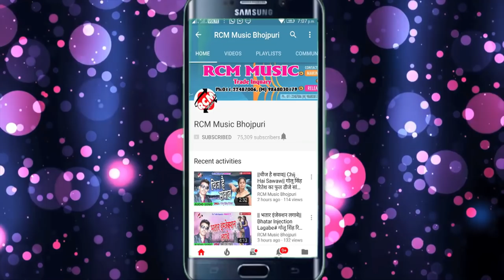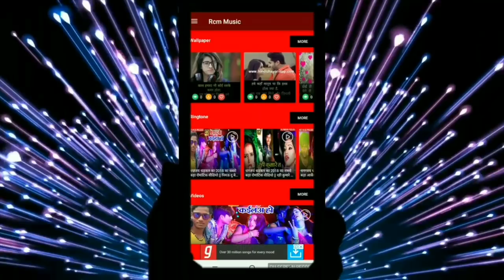अजय आंनद पल्टुया का 2019 का बड़ा रोमांटिक सांग || चलली पतरका भउजी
Title: Chalali Pataraka Bhauji
Singer: Ajay Anand Paltuya
Lable: RCM Music
Lyrics: Ajay Anand Paltuya
Video Director:
DOP: